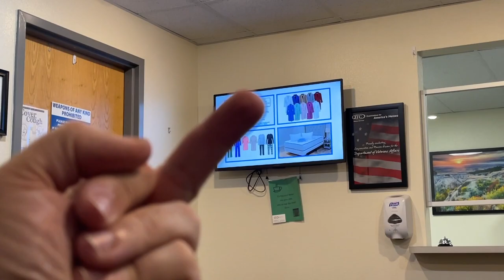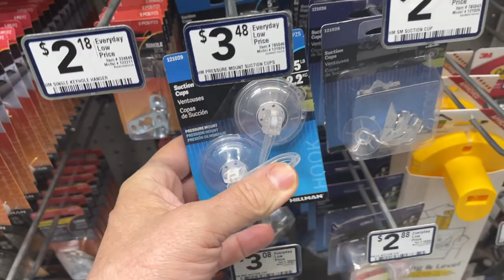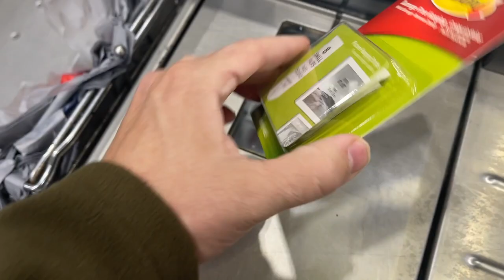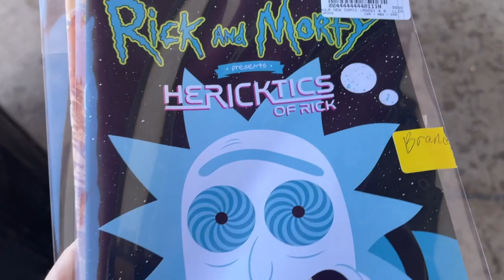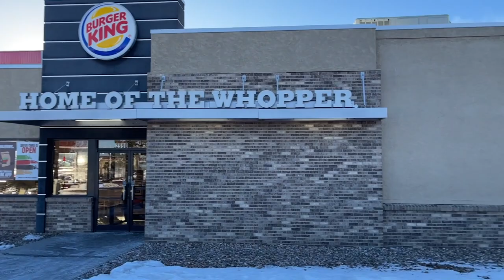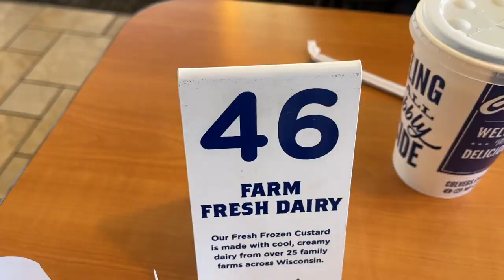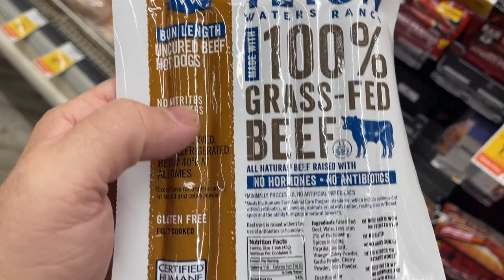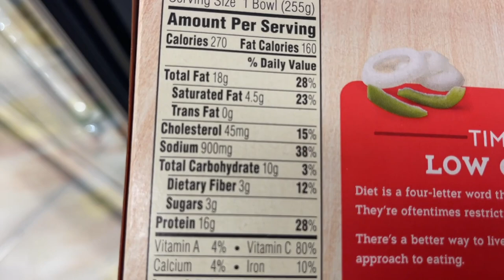HOW I GET READY TO TRAVEL | VAN LIFE | The ASY TV LIFE | (Episode 30)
Man... I feel like crap... But there's way to much stuff to do. This video is just a few days before heading out on the next ASY TV filming tour. Love my kiddo, love my mowzer cat, but daddy's gotta run for about a week. Always bittersweet.

This raw and lightly edited series is all about the day to day operations of your favorite streaming television network ASY TV and Executive Producer Brandon Bishop.

Catch A Livestream Every THURSDAY (When I feel like it) RIGHT HERE!

Join Brandon and everyone with ASY TV on adventures while filming TV shows and specials all around the nation. This show will throw all of the unseen and unbelievable occurrences that go into running an independent streaming TV network. You never know what'll happen and who will pop up. The Journey begins now!

AND GET ASY TV NOW! Available on ROKU, APPLE TV, AMAZON FIRESTICK and at ASYTV.com for  only $5 a month! That's super awesome!  17 cents a day people! Hundreds of Hours of all original TV series and more! GET ASY TV NOW!